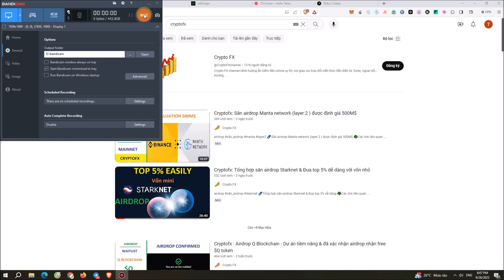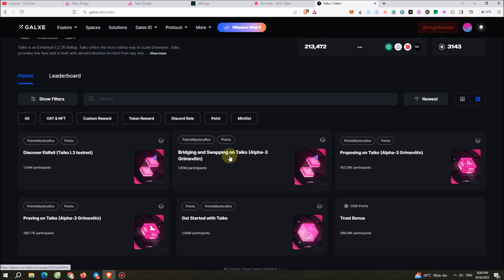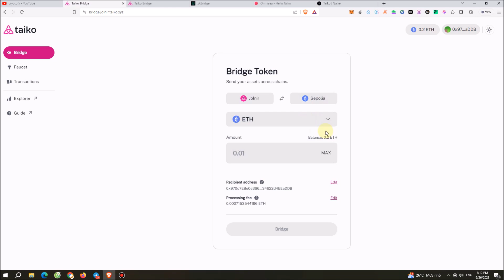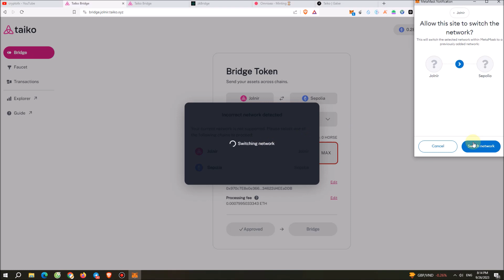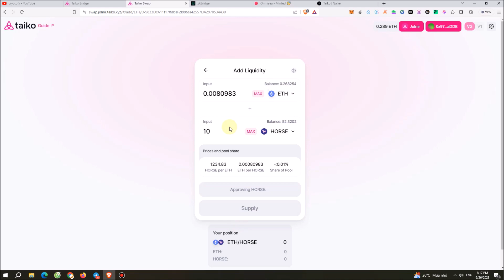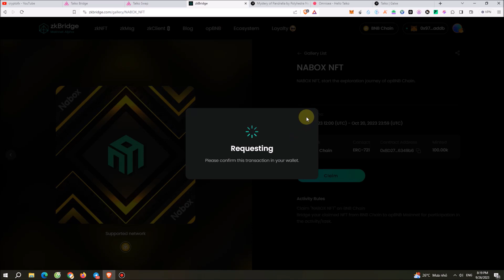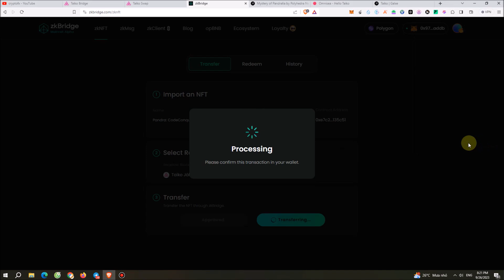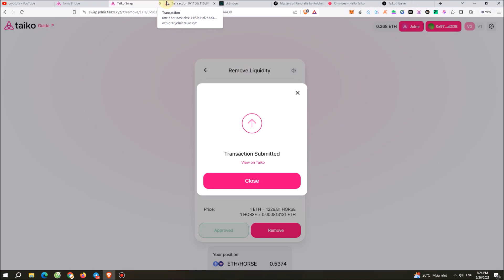Cryptofx: Săn airdrop - Testnet Taiko alpha 5 & kết hợp các quest zkbridge - Omnisea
airdrop

☄️Săn airdrop - Testnet Taiko alpha 5 & kết hợp các quest zkbridge - Omnisea